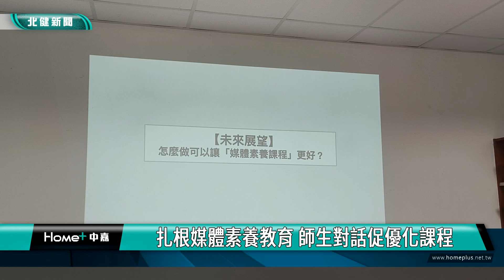媒體 識讀|扎根媒體素養教育 師生對話促優化課程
桃園市立南崁國中邀請台灣放伴教育協會用師生對話工作坊討論媒體識讀教育課程

桃園市立南崁國中推動媒體識讀教育，為了瞭解學生的學習情形，並精進課程內容豐富與趣味性，日前邀請台灣放伴教育協會，舉辦「媒體素養教育師生對話工作坊」，帶領老師與國三同學們回顧並思考課程改善之處，深化學習同時也練習民主對話的方式。

在協會引導下，南崁國中師生針對一年來的媒體識讀教育課程，進行討論與反饋。為了瞭解學生的學習情形，並精進課程內容豐富與趣味性，南崁國中日前邀請台灣放伴教育協會，舉辦「媒體素養教育師生對話工作坊」，帶領老師與國三同學們回顧並思考課程改善之處，深化學習同時也練習民主對話的方式。負責帶領討論的台灣放伴教育協會理事長，也說明工作坊進行方式，希望透過平等分享意見來凝聚共識，達成有效的溝通。

當天參與工作坊的老師和學生也分享心得，老師認為透過工作坊，能實際聽到學生的真心話，對於授課調整幫助很大；同學們則認為，透過與不一定認識的老師及同學一起討論，也促進自己的表達與溝通技巧。

時任南崁國中校長，也說明學校近來努力推動的媒體識讀教育課程成果，並感謝老師們四年來的努力，讓學生能夠扎根重要的媒體識讀知識與觀念，希望工作坊能促進雙方彼此了解進而設計出更好的課程。

事實上，今年南崁國中與台灣放伴教育協會已合作第三年，師生們都很肯定工作坊的引導思考與討論，幫助彼此能夠清楚表達意見，進而去改善未來學弟妹們的課程，也了解如何以理服人與和平對話的重要。